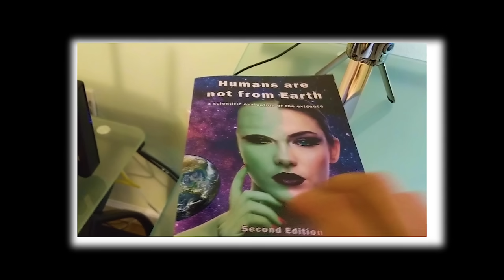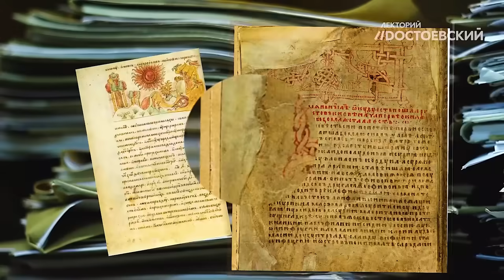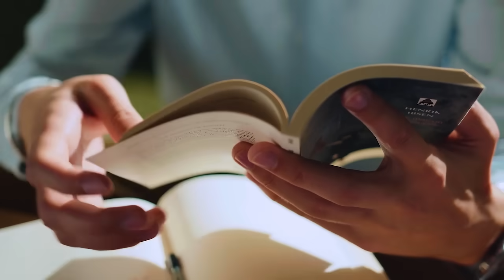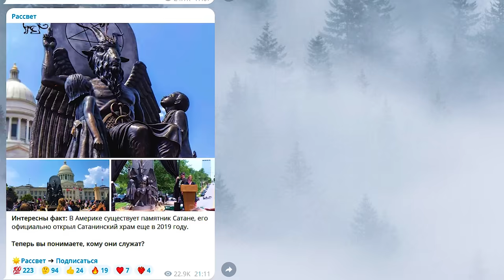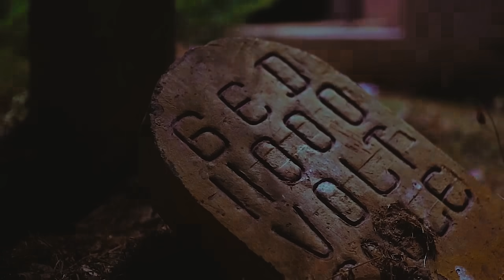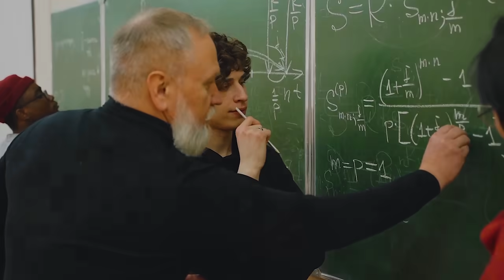НАША ПЛАНЕТА ЗЕМЛЯ — БОЛЬШАЯ ФЕРМА! Тайна раскрыта, Больше НЕ ИЩИТЕ правду!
Люди, сколько лет они существуют на планете Земля?

Мы пытаемся строить города, создавать империи, закапывать здания и возводить странные архитектурные шедевры, но до сих пор так и не знаем, кто заселил нас сюда?
Ведь дальше вытянутой руки, увидеть мы не способны.

Действительно ли люди, это просто заселенная кем-то ферма, и если это так, то кто тогда ее хозяин?
Читайте также мои каналы:
Смотрите другие ролики:
Если вам нравится канал и вы желаете помочь в его развитии,
неважно будь то это один, иль два рубля, восприму на Благо!
Юmoney(Яндекс): 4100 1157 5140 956
Сбербанк:  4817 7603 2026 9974
Тинькофф: 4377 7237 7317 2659

Все идеи, сценарий, озвучку и монтаж я делаю исключительно сам.
Хоть данный объем другие каналы делают минимум в коллективе из 4 человек!
Я буду рад любой вашей поддержке.